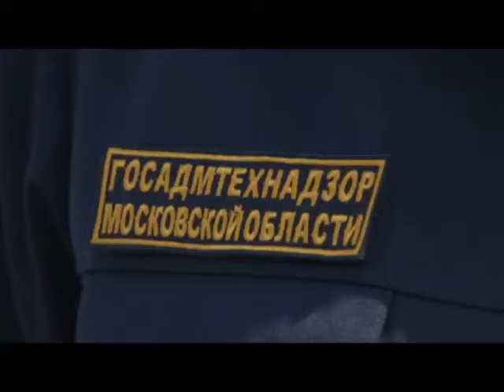Рейд Госадмтехнадзора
Рейд Госадмтехнадзора прошёл в муниципалитете. Инспекторы проверили наличие и содержание контейнерных площадок.